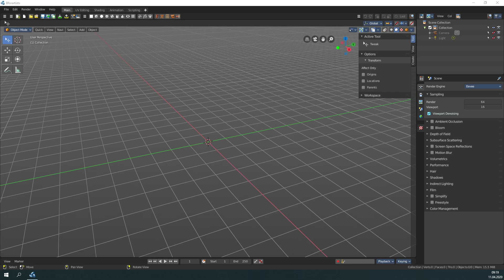Bforartists2 quickstart intro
A short intro what the Bforartists2 Quickstart videos are good for.

Bforartists is a 3d render and animation software, and a fork of the popular 3d software Blender.